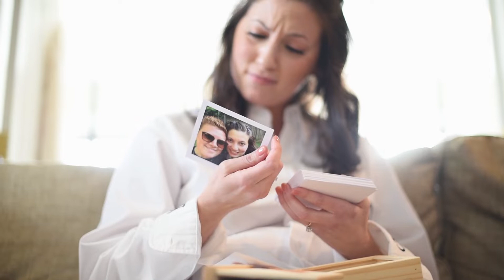Janine and Laura Wedding trailer